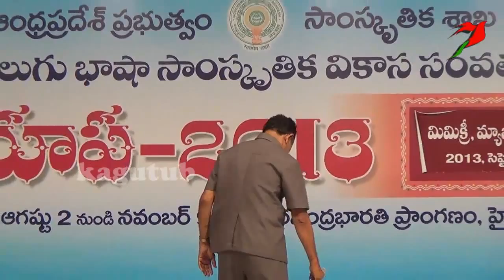COMEDY TELUGU ACTOR'S MIMICRY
Magic is a performing art that entertains audiences by staging tricks or creating illusions of seemingly impossible or supernatural feats using natural means. These feats are called magic tricks, effects or illusions.